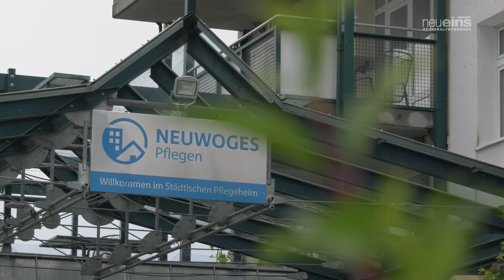Sommerfest im Städtischen Pflegeheim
Auch eine wettertechnische Sommerpause, sogar mit heftigem Regenschauer, konnte die gute Stimmung zu einem "maritimen Sommerfest" im Neubrandenburger Städtischen Pflegeheim nicht verderben. Alles war gut vorbereitet und viele liebevolle Ideen erwarteten Bewohnerinnen und Bewohner, Angehörige aber auch Interessierte, die den Tag der offenen Tür besuchten.